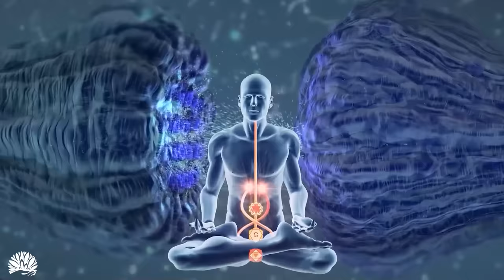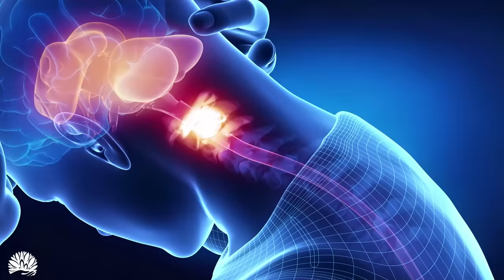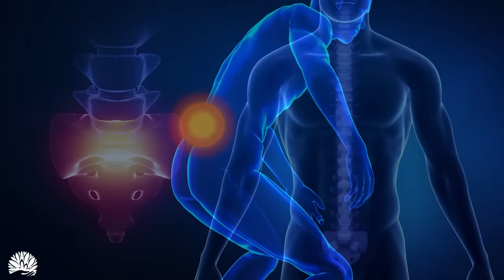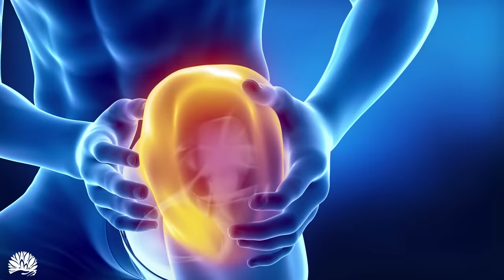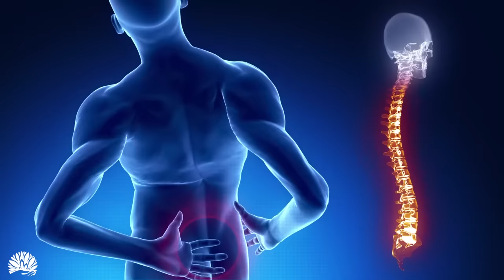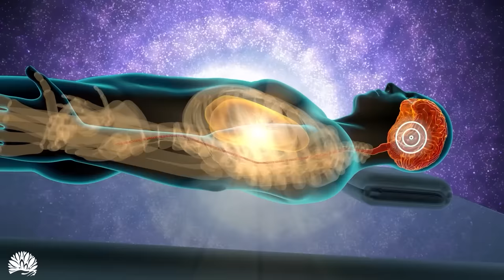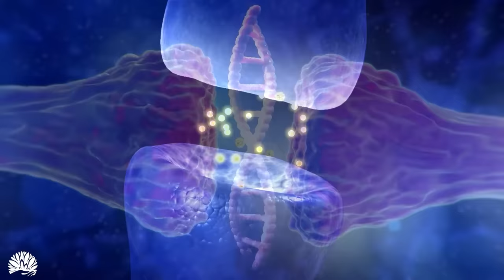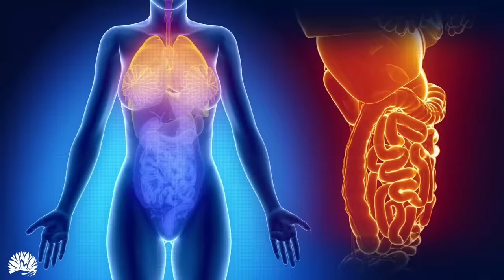528hz Super Recovery Healing Frequency, Whole Body Regeneration,Cell, Nerve Damage Repair Healing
The frequency of 528Hz helps to restore and transform our DNA, heal our DNA and increase our life energy level, help us to clear our mind, increase our awareness, create and open us to experience. deeper spiritual experience. When using this frequency with clear intention such as relaxation, meditation, concentration work, study, etc., this frequency can bring about miracles.

Solfeggio 528Hz frequency, also known as love frequency, magic tune, DNA repair frequency, transform frequency is known for its powerful transformative effect on human body as it helps to give back Human DNA is in its original, perfect state, and that is the benefit of an energy boost.

🎵 Tracking information:
Title:  SLEEP19 Deep Relaxing Meditation
Composer: Jack DT

📜 Message from the composer and creator of Relaxed Mind:
"I am Jack DT and I make beautiful relaxing music, meditation music, healing music based on popular instruments such as piano, guitar, flute and other natural sounds for meditation, relaxation, sleep and healing. I look forward to my work help you blessings and peace in a positive way all the way.

- Jack DT, Composer of Relaxed Mind

Follow HitMakers Music and never miss a beat!

🌿 Discover our groundbreaking sleep solution, meticulously crafted to enhance your sleep quality

✔ This video was specially licensed directly from the artists and rights holders."